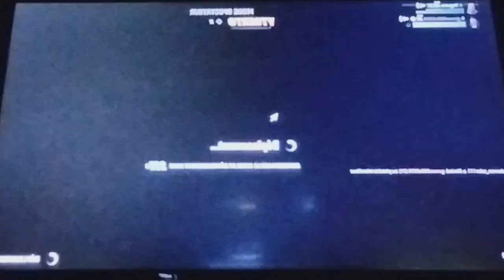Le nouveau chapitre 5 est trop OP